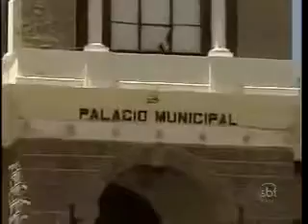Por Teu Amor - Capitulo 8 COMPLETO e DUBLADO.